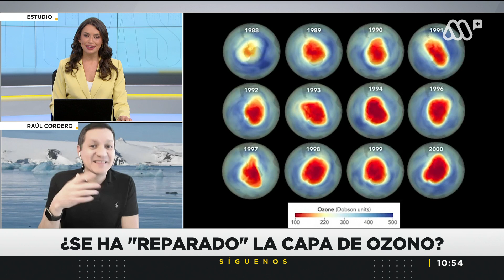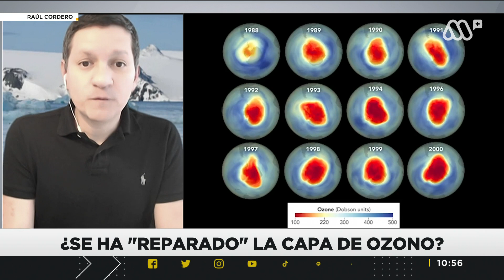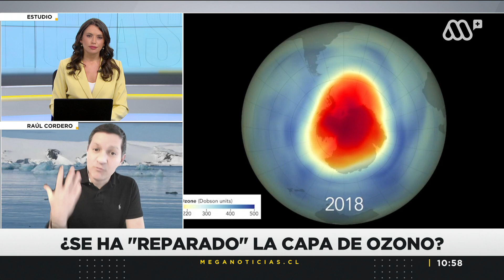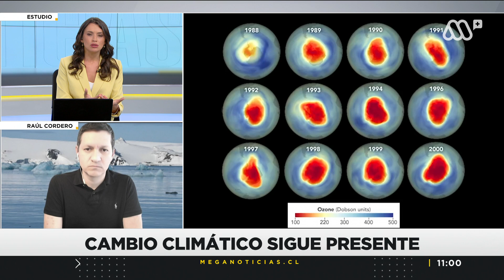Protocolo Montreal | El acuerdo y sus resultados en el agujero de la capa de ozono